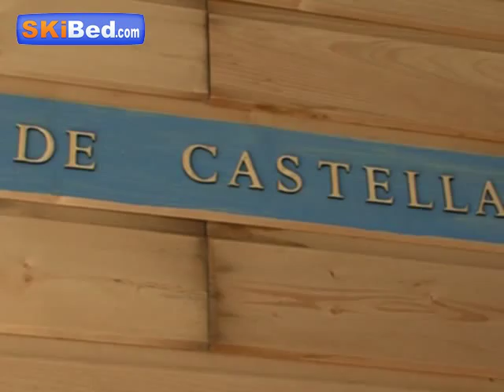Le Domaine de Castella - Font Romeu - Skibed.com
Idéales pour des vacances en famille ou entre amis, la résidence Le Domaine de Castella est située seulement à 200 mètres du télécabine et du centre ville avec ses nombreux commerces, services, infrastructures et animations.
Des vacances au ski réussies en perspective!